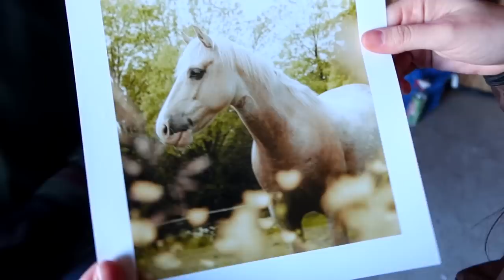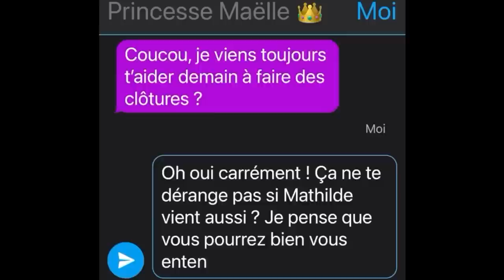[VLOG 2/2] - C'EST FINI... 😢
Merci à Mathilde (@histoire_d_un_cheval_en_or) et Maëlle (@meschevauxsauvages) pour leur aide comme toujours 💕